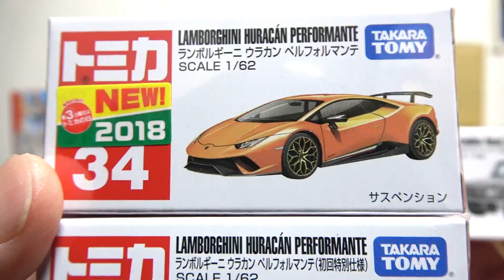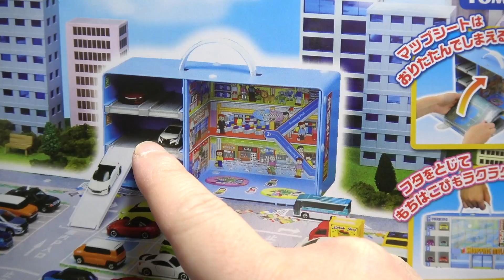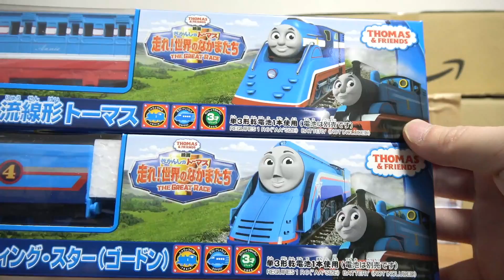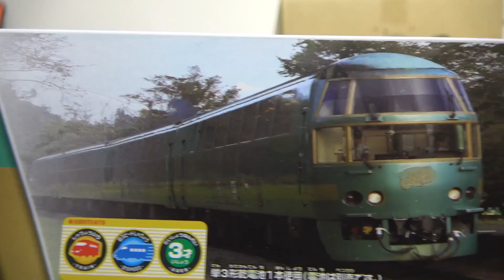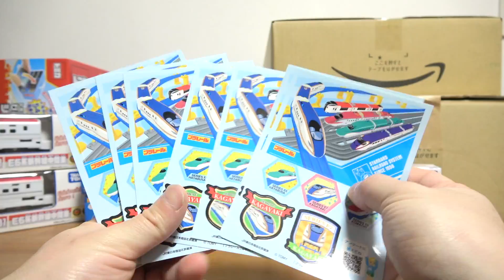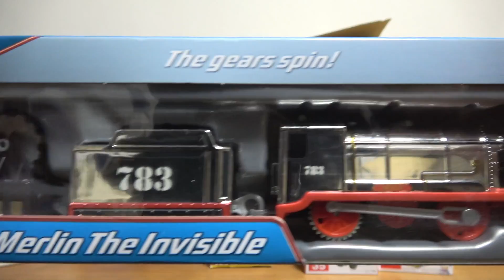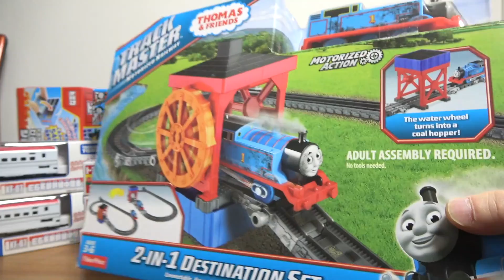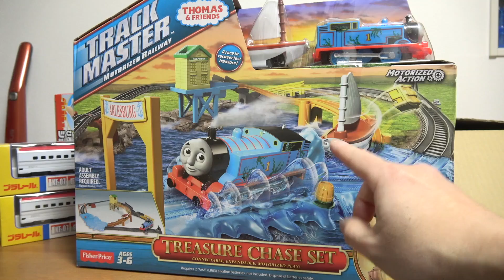トミカ 今月の新作購入報告するつもりが・・・知らない間にきかんしゃトーマス プラレール購入祭りになってましたw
トラックマスターいっぱい買っちゃいました・・・

☆プラレール☆
TRAIN SUITE 四季島
京急１０００形 イエローハッピートレイン
ホビートレイン プラレール号&やまのてせん すみっこぐらし
きかんしゃトーマス25周年 青いピカピカトーマス
テコロでサウンド はやぶさ&こまち&ドクターイエロー

特別番外編 新幹線検査車両SP！